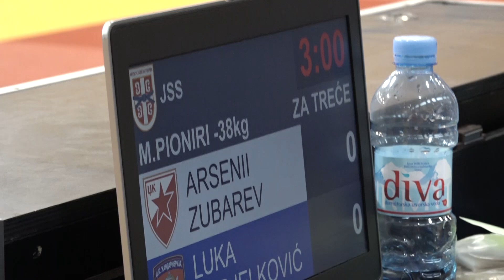Arsenii Zubarev CZB Luka Anđelković ŽAN 1:0 -38kg PrvenstvoBeogradaMPioniri2023 BRONZE